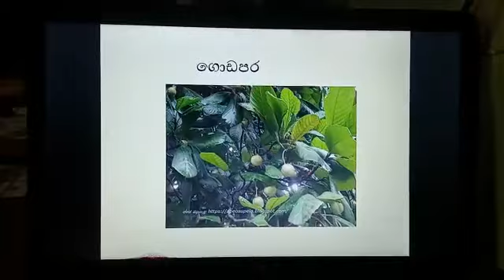ඒකදේශික ශාක කවියෙන්